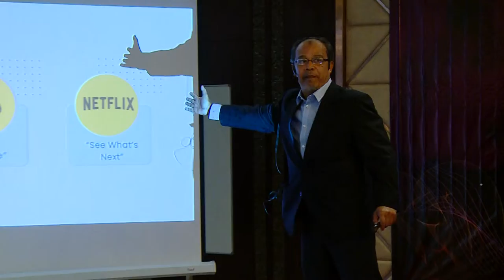Disruptor or Disrupted by Ahmad Fakhri